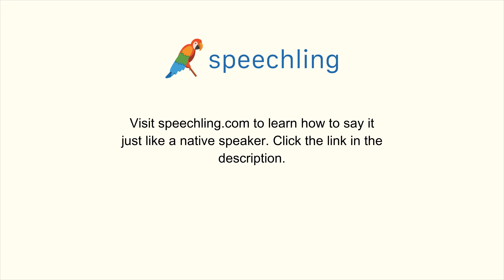イタリア語で"お父さん"の発音の仕方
男性コーチ
Padre

女性コーチ
Padre

お父さん

お父さん